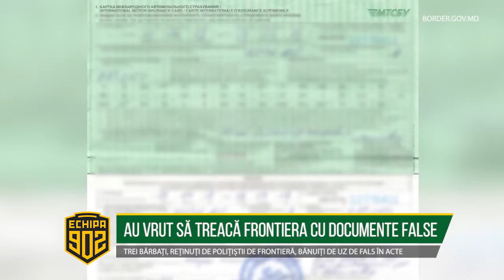AR FI VRUT SĂ TREACĂ FRONTIERA CU DOCUMENTE FALSE